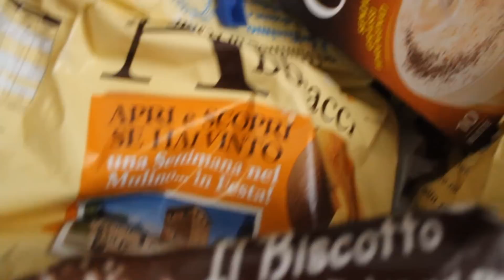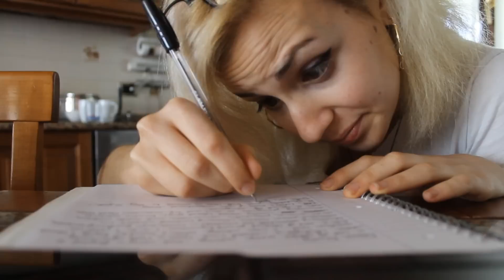WHAT'S BEING A FANGIRL LIKE?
ITALIAN TRANSCRIPTION BELOW.

Caro diario,

moltissima gente continua a chiedermi cosa significhi per me essere una fangirl. Bè, onestamente all'inizio pensavo fosse facile rispondere. Poi ci ho pensato sul serio e sono rimasta con la bocca aperta ed un'espressione alla Castiel per due minuti e nulla mi è uscito dalla bocca se non degli strani rumori che non replicherò ora. Sono abbastanza imbarazzante di mio.
Non so, penso che cominciò tutto a causa del mio maledetto computer. Voglio dire, non è che quando iniziai a navigare in internet e scoprii che potevo guardare quello che volevo quando volevo nessuno avesse messo un cartello con scritto "Ehi, ciccia, nessuna vita sociale da qui in poi!". Nah, nessuno lo aveva fatto. Dovrei creare un app che lo facesse. Potrei diventare ricca e dare il via al mio impero come in... Gossip Girl. Cmq, cioè voglio dire, comunque, come puoi non restare affascinato da alcune storyline? Non avevo mica pianificato di diventare dipendente da uomini pazzi in una scatola, sociopatici ad alta funzionalità, attraenti cacciatori di demoni, affascinanti figli bastardi adottati, intelligenti nani, cannibali psicotici, cuochi di meth completamente fuori di testa, ragazzi biondi psicopatici e morti, drogati di bowtie o addirittura irritanti fisici o maniaci della giacca e cravatta! Eppure, eccomi qua, a urlare come una ragazzina -- okay, magari sono una ragazzina ma hai capito che intendo -- quando qualcosa di eccitante gli succede. Voglio dire, ero più emozionata per il ritorno di Sherlock dal regno dei morti che per il mio voto del diploma, e questo la dice tutta. Ma se si fermasse qua, almeno, potrebbe essere considerato quasi normale!
"Sei pazza!"
"Zitta tu!"
Le cose iniziarono a diventare gravi quando iniziai a trovare gifset, leggere fanfictions e entrare in contatto con sempre più persone che si sentivano come me. Non ero pazza! C'era un sacco di altra gente presa perfino peggio di me là fuori! Ciò mi fece sentire meglio. O almeno credo.
Ma questo portò solo a una spirale di un circolo senza fine di sentimenti e triangoli amorosi. Aspetta. Troppe forme in questa frase. In ogni caso...
Quindi ho deciso che, essere una fangirl, è molto simile a... è come... essere un bambino in un negozio di dolci. Così tanta roba sbrilluccicante e colorata, così tante caramelle dolci e a volte aspre ed amare. Qualche volta il negozio le finisce, a volte per poco tempo, a volte per molto (maledetti lecca lecca alla crema e marmellata di Moffat), a volte per sempre. Ma lì puoi incontrare altri bambini che amano quei dolciumi tanto quanto te, e grandi amicizie sbocciano! A volte, e solo a volte, qualcuno ne esce ferito ma... succede piuttosto raramente e con un po' di esperienza impari ad evitare quegli inutili litigi. Perchè la verità è che... davvero, non importa nulla finchè non obblighi qualcuno a mangiare un dolce che non gli piace. È come obbligare qualcuno a mangiare I broccoli. Nessuno dovrebbe essere così malvagio.
Ammetto che stare alzata tutta la notte per vedere un episodio o aspettare l'uscita di un libro e piangere nel mezzo della notte stessa per via dei troppi sentimenti tutti insieme che il cuore non riesce a leggere potrebbe suonare un pelo disturbato ma... non ti viene mai da piangere a un matrimonio? O quando muore qualcuno?
Bè, questo succede molto nel mio universo. È come la vita reale per me.
Come... bè, non so se capisci, Diario. Non penso tu abbia occhi o orecchie per capire ciò di cui sto parlando. E sono piuttosto sicura tu non possa piangere o avere sentimenti.
Nelle fanfiction probabilmente le avresti. Tutti soffrono in quelle. Anche gli oggetti inanimati. Solo per via delle scrittrici sadiche.
Voglio dire è un intero mondo! Un intero maledettamente emozionante universo dove raramente I tuoi personaggi preferiti vivono per sempre felici e contenti ma... cosa posso dire, le cose belle arrivano per chi sa aspettare! Giusto? Giusto?
In conclusione, non so spiegare cosa significhi esattamente essere una fangirl. Probabilmente sembra solo una scusa per stare di fronte al computer a mangiare cibo spazzatura mentre le lacrime mi sciolgono il trucco mentre sto avvolta nella mia copertina a guardare strane serie televisive per giorni. Ma ti posso assicurare che è molto di più. Non so dirti cosa ma lo è. Fidati di me.
Quindiii... sì, devo andare ora. Ho un paio... erm, bè direi più una dozzina di episodi da guardare in mezza giornata prima di fare qualcosa della mia vita oggi. Sì, faccio qualcosa. Oggi è quel giorno. Oggi io... vabbè fa niente.
Ti scrivo presto, strambo, spero che il mio blaterare abbia un senso per te.

Tua,

Just a small town girl living in a lonely world
Volevo dire...
Me.

BOOYAH!